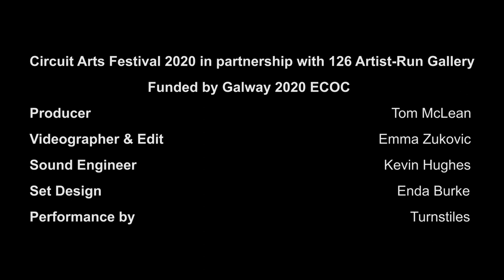Turnstiles : 126 Sessions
126 Sessions will feature pre-recorded live performances from some of Galway's most exciting emerging and established musicians. The videos will be produced, filmed, and designed by local artists and filmmakers showcasing a colorful collaboration between Galway music and arts.
Set list:
Something to Die For
Just Bleed
In A State
Omniscient Delusion
Producer: Tom McLean / @tommclean_art
Videographer & Edit: Emma Zukovic / @emma_zukovic
Sound Engineer: Kevin Hughes / DekTek
Set Design: Enda Burke / @enda35mm